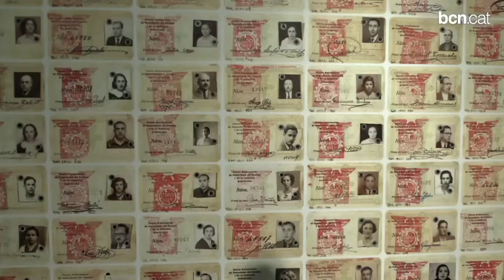Els 'saltataulells' recuperen la seva història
Una exposició al Castell de Montjuïc recull la trajectòria del sindicat de dependents CADCI, a partir de documents retornats de l'arxiu de Salamanca.